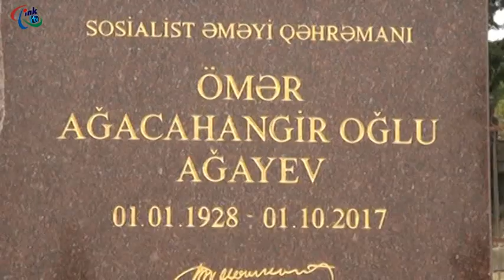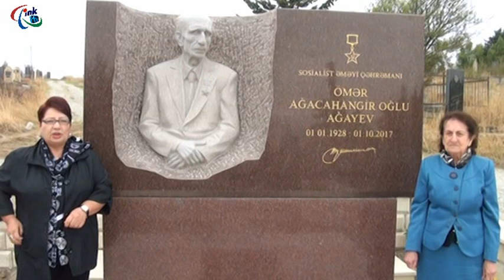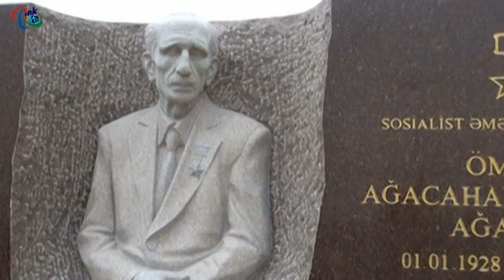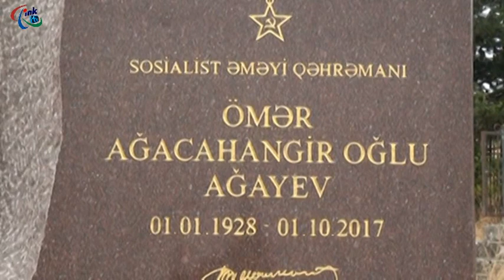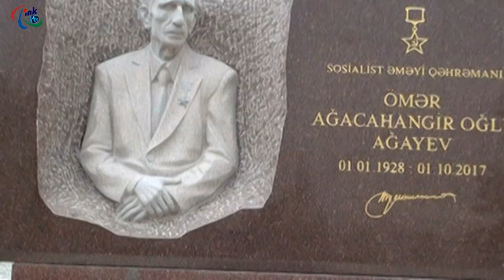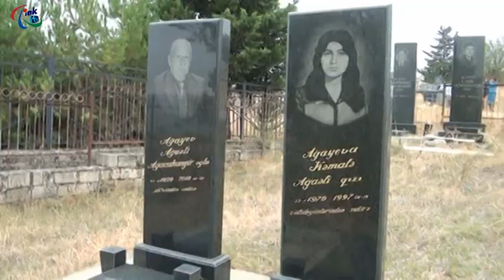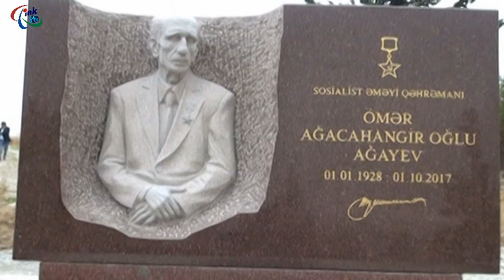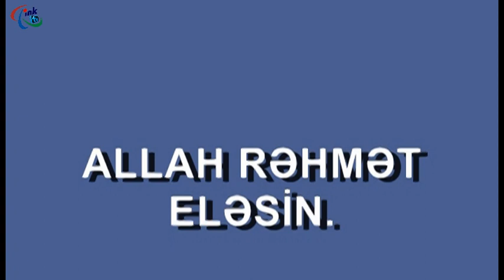İctimai Nəzarət Koalisiyası Azərbaycanın dəyərli övladlarını təbliğ edir...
İNK TV İnternet Telekanalı - "İctimaiyyətin səsi" proqramının xüsusi buraxılışı...

Sosialist Əməyi Qəhrəmanı, ÖMƏR AĞAYEVİN əbədiyyətə qovuşmasından 1 il ötür
Doğulduğu Qobustan rayonu, Təklə kənd qəbrstanlığında, istedadlı heykətaraş Ömər Eldarovun rəhbərliyi ilə hazırlanmış qəbrüstü möhtəşəm ABİDƏNİN açlışı oldu. Tədbirdə, DAMM, RVT, RİH, rayon Ağsaqqallar Şurasının nümayəndələri,rayon İcra Nümayəndəsi, mərhumun ailə üzvləri və kənd əhalisi iştirak etmişlər. Çıxış edənlər mərhumun ictimai-siyasi fəaliyyətindən söz açmış, ruhuna dualar etmişlər. Ailə üzvü Yaşar bəy,ailələri adından, tədbir iştirakçılarına və abidənin ərsəyə gəlməsində kömək etmiş, DAMM-nin məsul katibi, İNK-nın sədr müavini, "DÖVLƏT və QANUN"qəzetinin baş redaktoru Yasəmən xanıma minnətdarlığını bildirdi.

ALLAH RƏHMƏT ELƏSİN.RUHU ŞAD OLDUN!!

P.S. Qeyd edək ki,bu iş DAMM və İNK- nın dəstəyi ilə baş tutmuşdur.

Yeri gəlmişkən, İNK-nın yaranmasının 3 illiyi ilə bağlı yubiley tədbirləri davam edir.

Azərbaycan Respublikası Prezidenti, cənab İlham Əliyevin ictimai nəzarətin vacibliyini irəli sürəndən sonra 1 oktyabr 2015-ci ildə təsis edilmiş İctimai Nəzarət Koalisiyası cəmiyyətdə müsbət meyillərin inkişafında, vətəndaş maraqlarının təmin edilməsində önəmli rol oynamağa çalışır. Nəzərinizə catdırmaq istəyirik ki, İctimai Nəzarət Koalisiyası respublikada fəaliyyət göstərən 90-dən çox QHT, ictimai birlikləri, saytı özündə birləşdirərək cəmiyyətin sivil quruculuq prosesində ictimaiyyətin bütün təbəqələrinin iştirakına yardımçı olmaqla, ölkə daxilində və beynəlxalq aləmdə Azərbaycanın demokratik dəyərlərini təbliğ edir.
Yaranmasının 3 illiyi münasibətilə İNK-nın rəhbərliyi, çoxsaylı üzvləri, 30 sentyabr 2018-ci il saat 11:00-də Fəxri Xiyabanda Ümummilli lider Heydər Əliyevin məzarını və Şəhidlər Xiyabanınəı ziyarət edəcək. Eyni zamanda, 1 oktyabr 2018-ci il saat 12:00-da İNK-nın Bakı şəhəri, Mətbuat prospekti 529-cu məhəllə, “Azərbaycan” nəşriyyatı, 8-ci mərtəbədə yerləşən Konfrans zalında növbəti konfransı baş tutacaq.

90-dən çox QHT, KİV, İnternet portal, telekanal və saytı birləşdirən Dünya Azərbaycanlılarının Mədəniyyət Mərkəzi İctimai Birliyinin həmtəsisçisi olduğu, İctimai Nəzarət Koalisiyası, “Sabitlik və İnkişaf Mərkəzi” İB adından cəmiyyətimizə  xüsusi minnətdarlığımızı bildirir, dövlətçiliyimiz naminə hər zaman cənab Prezident İlham Əliyevin rəhbərliyi altında işləməyə hazır olduğumuzu bildiririk.

İctimai Nəzarət Koalisiyası haqqında

İctimai Nəzarət Koalisiyası – Dünya Azərbaycanlılarının Mədəniyyət Mərkəzi İctimai Birliyi, “Sabitlik və İnkişaf” Mərkəzi İctimai Birliyi, Yeni Yazarlar və Sənətçilər Ictimai Birliyi (Qurumu), onların yaradıcı kollektivləri durmadan işləyir, çalışır, yeni intellektual-kreativ məhsullarını tarixin yaddaşı üçün hazırlayırlar: əsas hədəfimiz milli-mənəvi dəyərləri yaşatmaq, mədəni sərvətlərimizi zənginləşdirmək, gənc istedadları üzə çıxarmaq, yaradıcı gənclərin bacarıqlarını inkişaf etdirməklə onların peşəkarlaşmasına stimul verməkdir.

Saytlar:

Feysbuk resurslarımız
Dünya Azərbaycanlılarının Mədəniyyət Mərkəzi İctimai Birliyi -